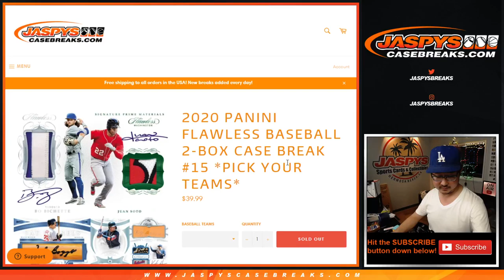TRAIN WHISTLE! || Tu, 12.15.20 || 2Box PYT #15 || 2020 Panini Flawless Baseball (MLB)